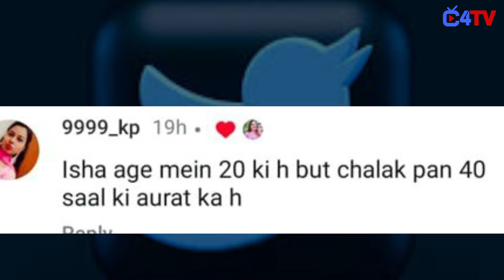Isha Malviya insulted her Co-Star, Netizens get furious on Isha Malviya !